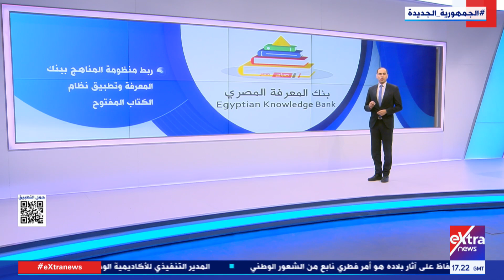كريم حاتم يستعرض جهود الدولة لدعم التعليم والارتقاء بمخرجاته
تغطية خاصة| كريم حاتم يستعرض جهود الدولة لدعم التعليم والارتقاء بمخرجاته

12 يونيو 2023